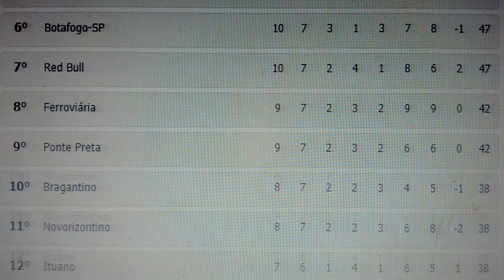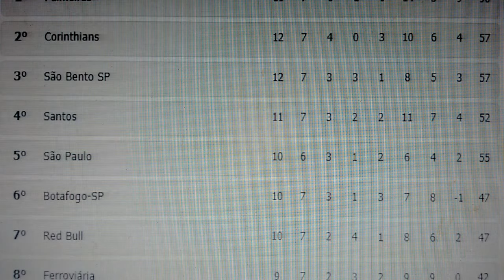Classificação Geral C. Paulista ⚽